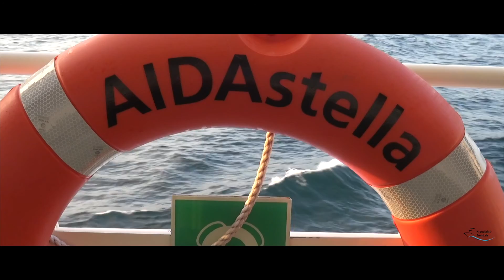AIDAstella Mediterrane Highlights September 2017 [Trailer]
Ein kleiner Überblick über die Reise "Mediterrane Highlights" an Bord von AIDAstella im September 2017. Die Stationen der Tour: Palma de Mallorca, Olbia, Salerno, Civitavecchia, La Spezia, Toulon, Cannes und Barcelona.

Equipment:
- Flow Mow für Zeitraffer
- Sony HDR-PJ810